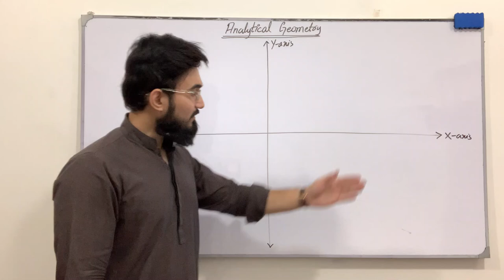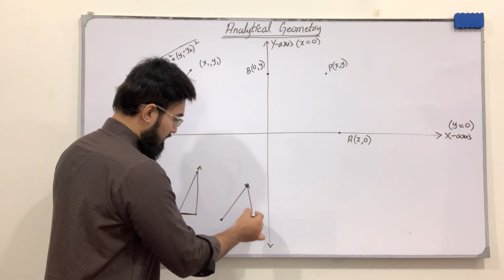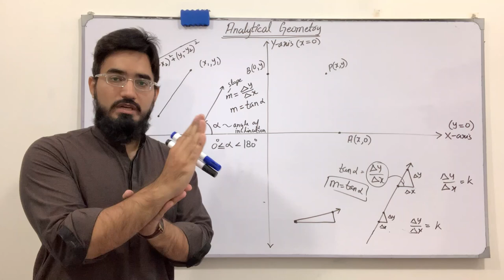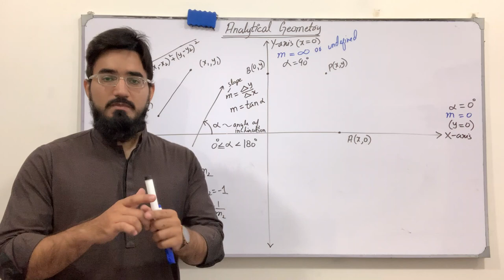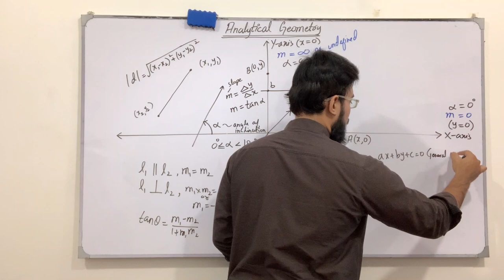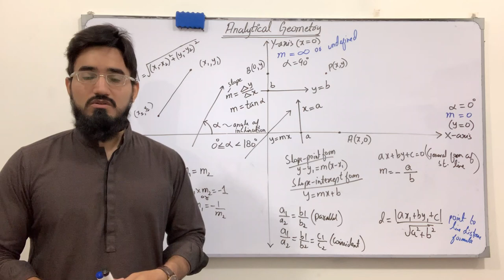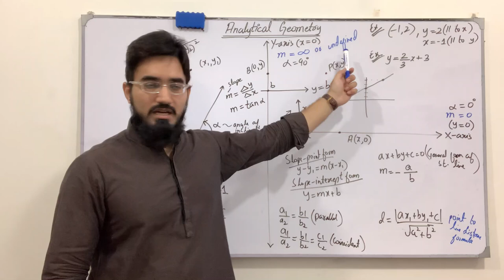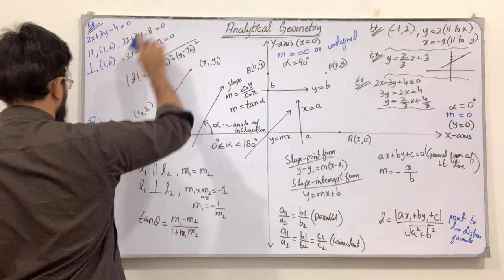Calculus | Lecture 12 | Coordinate Geometry - Straight Line | Engineering Mathematics | Saad Latif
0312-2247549